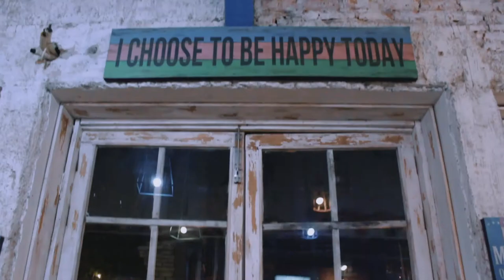TRUE - Kenny Gabriel Ft Moneva & Popsickle || Dance Video by rumatari production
Rumatari Production Present :

Choreography, Direct and Edited by :
Prima Kanya & Robin Wang

Dancer :
Noviyanti pratama
Prima kanya
Robby desman
Robin wang

Video : Agung Ultramen

Special Thanks : Happiness Cafe Jagakarsa

* I DO NOT USE ANY OF THE RIGHTS OF THIS MUSIC *